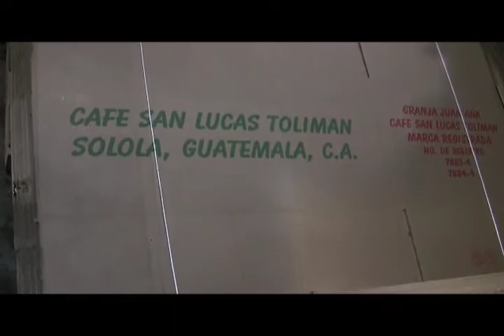Juan Ana Coffee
Juan Ana Coffee is a fairly traded coffee produced by farmers in Guatemala.  Through San Lucas Mission, in San Lucas Toliman, Guatemala, these farmers are paid a fair wage for their coffee beans so that they can provide a sustainable life for themselves, their family and their community.